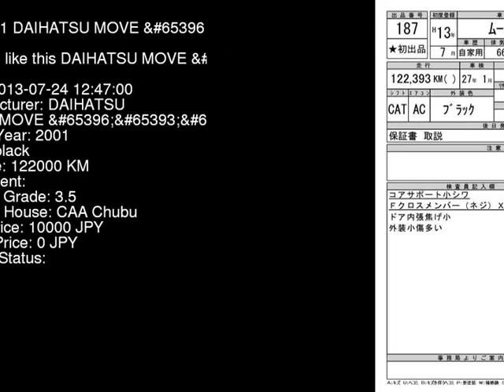2001 DAIHATSU MOVE RS L900S